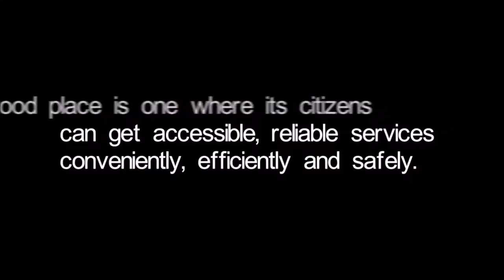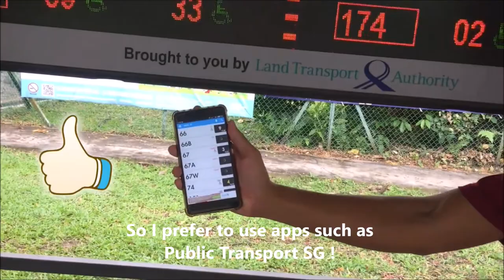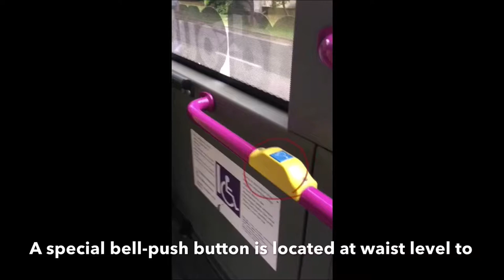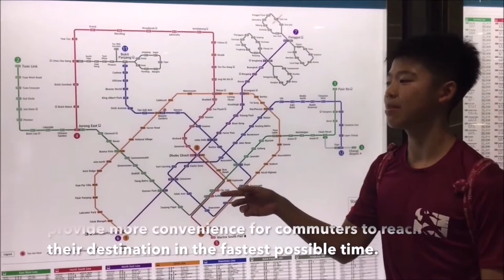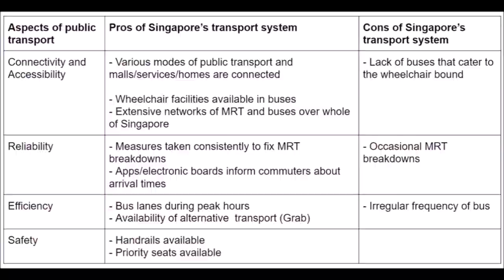GS group project: Is Singapore a good place to live in?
May yoke, Yueqi, Melissa, Ryan, Ruitong